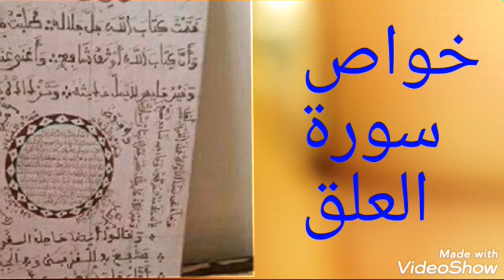خواص سورة العلق لعسر الفهم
الباحث ابو محمد المغربي للعلوم الروحانية